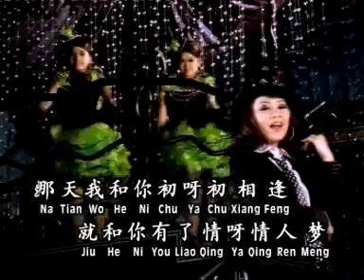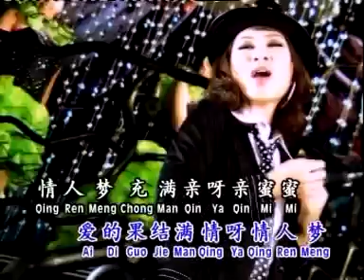黄晓凤ANGELINE WONG I 流行魅力恋歌3 I 真情比酒浓 I OFFICIAL MUSIC VIDEO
【黄晓凤[我太爱你] 專輯】
★★ MUSIC VIDEO ★★

真情比酒浓
词:咏咏   曲:古月
那天我和你初呀初相逢，就和你有了情呀情人梦，情人梦滋味甜呀甜蜜蜜，真情比酒浓，我把我的心印在梦中，你把你的心印在梦中，情人梦呀情人梦，永远被歌颂，爱的花盛开一呀一丛丛，爱的果结满情呀情人梦情人梦充满亲呀亲蜜蜜，真情比酒浓，我把我的心印在梦中，你把你的心印在梦中，
情人梦呀情人梦，永远被歌颂。